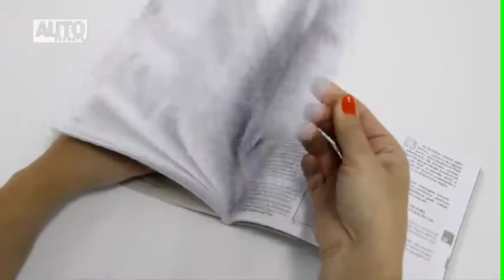Revista Autoesporte - Cuida de Mim - Filtros